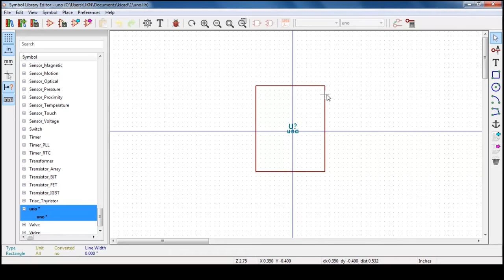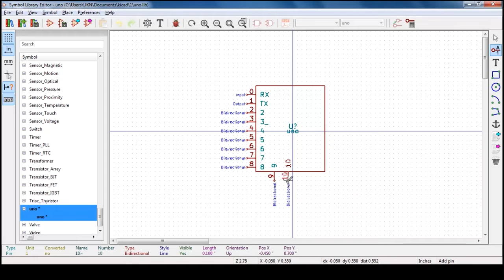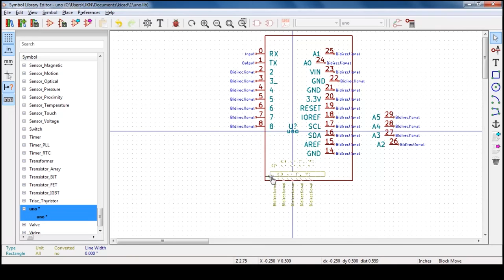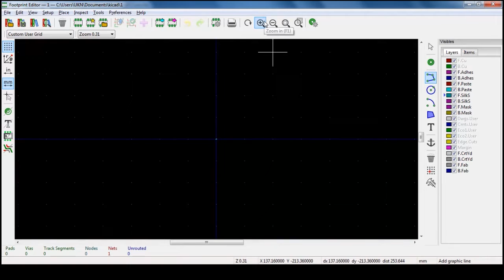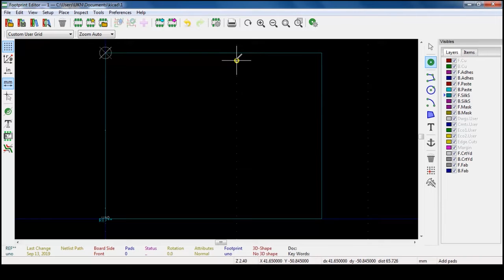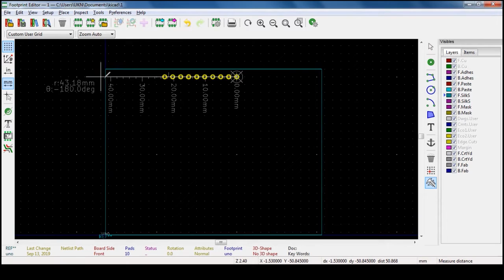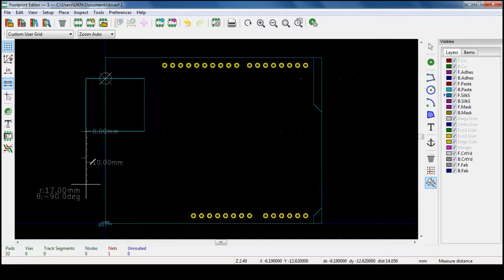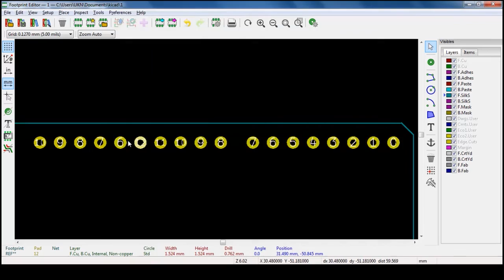KICAD PCB | footprint design | arduino UNO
In this tutorial i will explain how to design footprint of Arduino UNO in KICAD software. we use the  Arduino UNO dimensions to design he footprint.
we can design any component using this method.